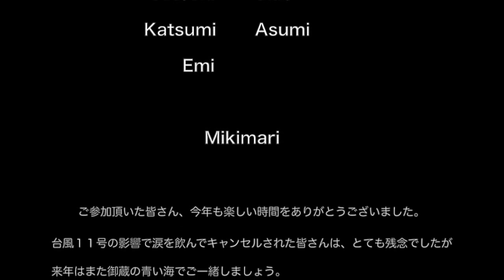2014「FEEL the NATURE in 御蔵島」ダイジェスト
今年で２１年目を迎える御蔵島でのNatureプログラム。
台風１１号の影響を受けて日程の変更もありましたが、今年も無事に楽しく終了しました。